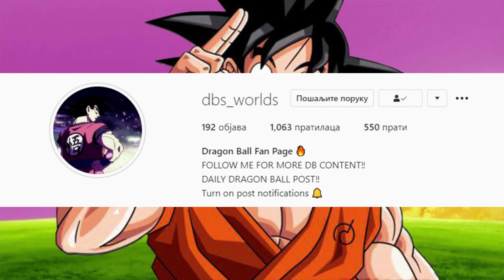KAKO JE BROLY ZIV I DBH Teorija